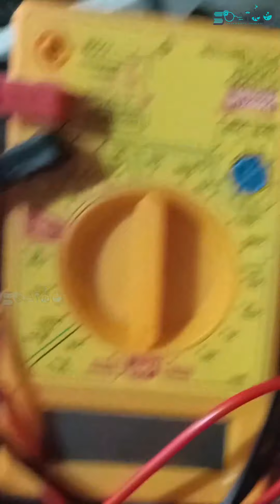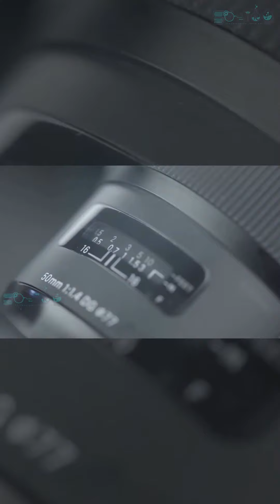How to make a Rover Part -1 FSR Drone |Malayalam|English| Spairo Inc.